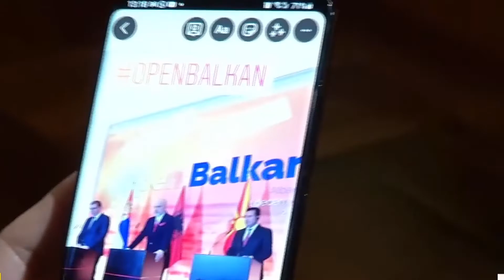Заев во Тирана на Отворен Балкан